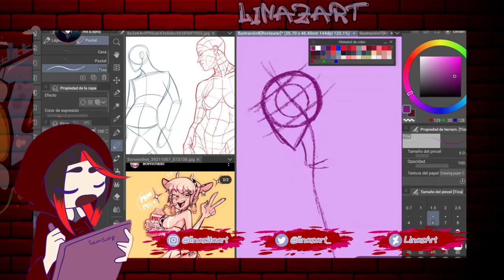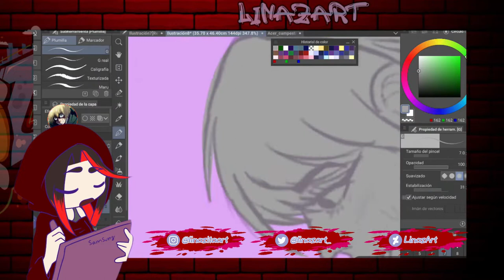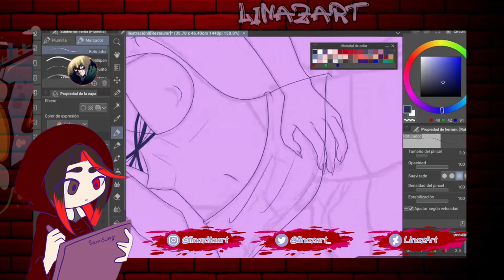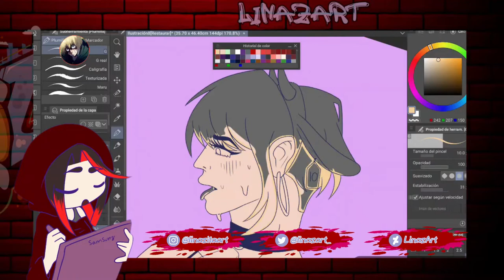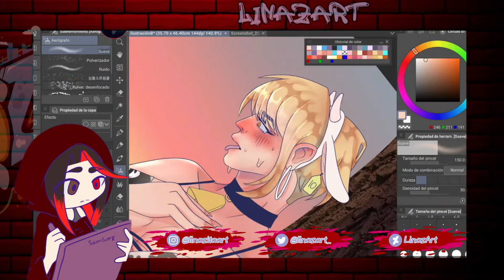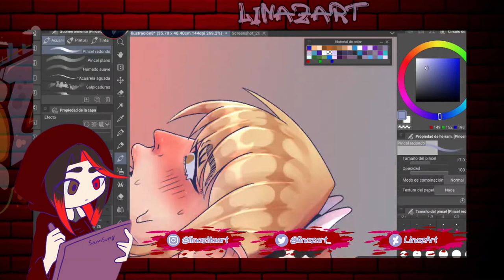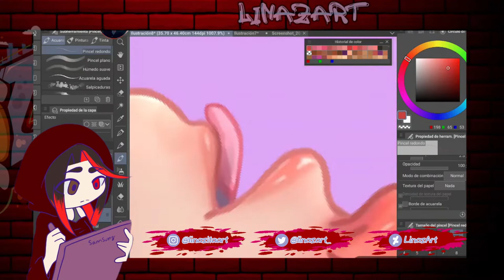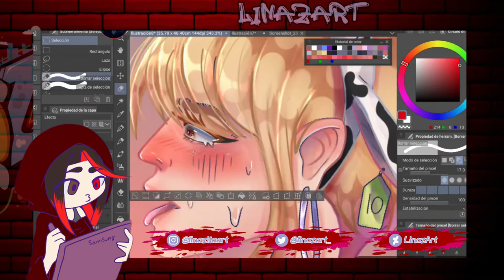🐮 DTIYS ACEVICHADO 🐮 | SPEEDPAINT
☽ SOCIAL MEDIA ☾
☯ PROGRAMS ☯
♐︎ CLIP STUDIO PAINT
♐︎ WONDERSHARE FILMORA
𝄞 MUSIC 𝄞
♪ THYKIER - Station 2
♪ Clarx - Done (feat. Halvorsen)
♪ LBLVNC & Godmode - Power !